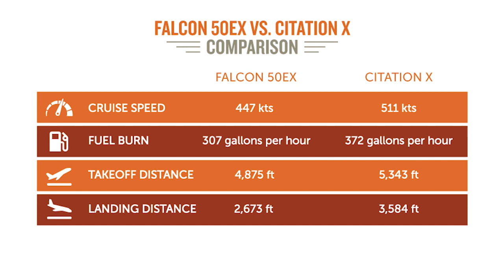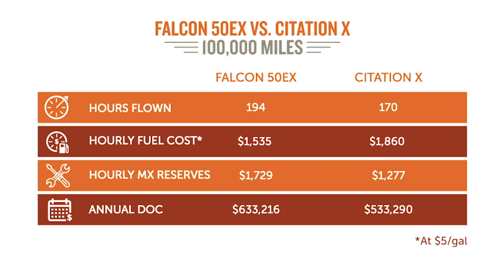The Insiders' Guide Aircraft Comparison: Dassault Falcon 50EX vs Cessna Citation X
René Banglesdorf compares two top of the line jets with one of them being the fastest jet of all time. Find out how the Dassault Falcon 50EX compares with the Cessna Citation X in terms of speed, fuel burn, operating costs, range and much more.

About René:

René Banglesdorf is the co-founder and CEO of Charlie Bravo Aviation, an aircraft brokerage headquartered just north of Austin, TX. René has a degree in journalism from Ohio University and serves as the VP of Communications on the International Aviation Women’s Association Board. She is a frequent speaker on topics of business aviation and women’s issues, and has written several books, the latest of which, Stand Up: How to Flourish When the Odds are Stacked Against You, is Out Now.

Video hosted by AvBuyer

Timestamps:
0:00 Intro
1:30 Cruise Speed
1:45 Fuel Burn
2:10 Maintenance & Operating Costs
3:30 Range
3:46 Cabins